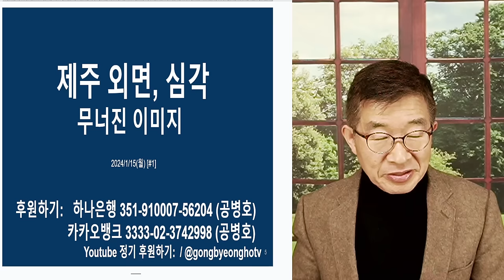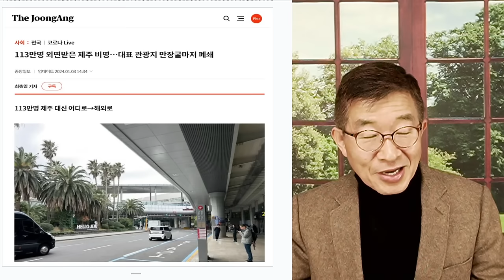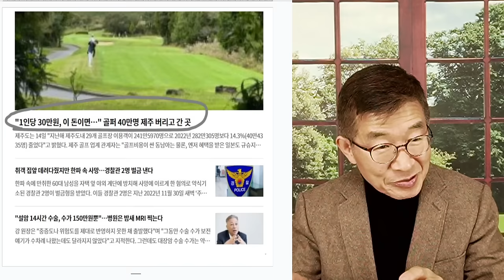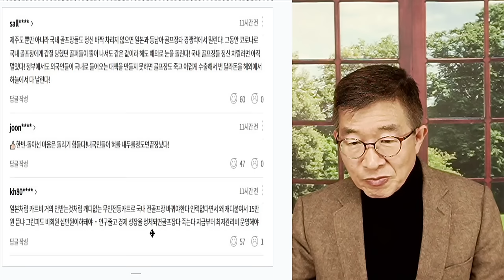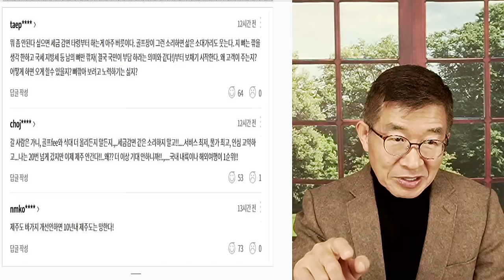제주 외면, 심각 / 평판 추락, 회복하는데 오랜 시간 / 국내 관광객과 골퍼 모두 급감 [공병호TV]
Bitcoin : 3MTW849AkP2ftLeSK2teZHMmzLu7Z83s9U